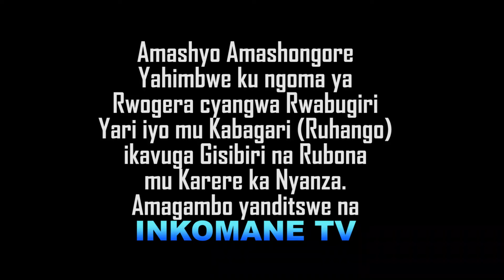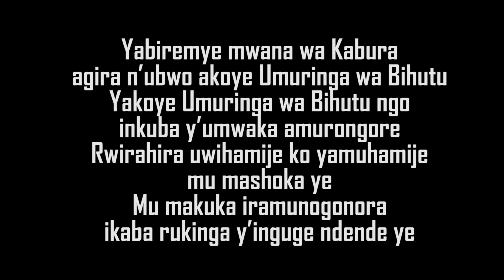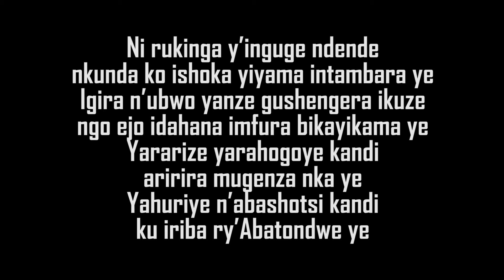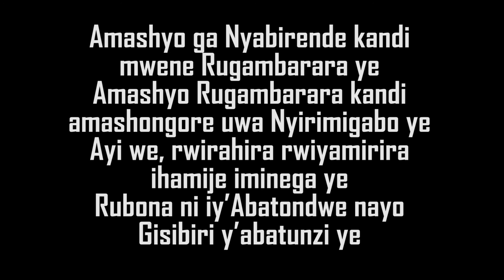Amashyo amashongore (n'amagambo/ lyrics)